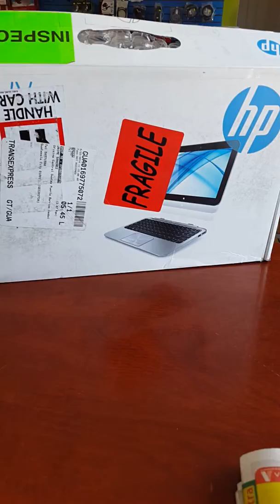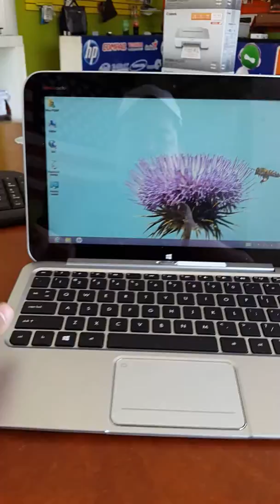Computadora del Futuro Hp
Presentamos la Computadora del Futuro  HP Laptop Tablet en Mega Digital